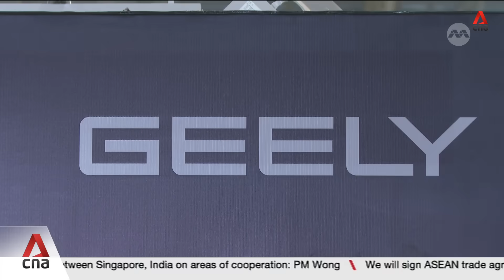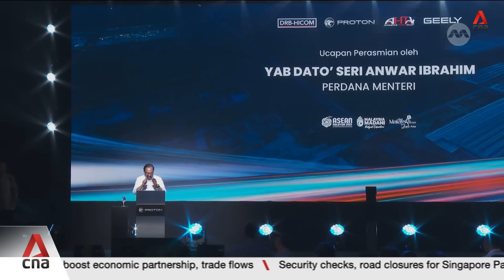Malaysia's national carmaker Proton opens country's first electric vehicle plant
Malaysia's national car Proton has launched the country's first electric vehicle plant. Built at a cost of about US$20 million, the plant has the capacity to produce about 20,000 EVs annually in the first phase. Prime Minister Anwar Ibrahim said this reflects the close cooperation between Malaysia and China through Proton and its strategic partner, Geely. To ease logistical hurdles, the government is planning to build a spur line connecting Tanjung Malim Automotive Hi-Tech Valley to the existing rail network. This, as Malaysia seeks to become an EV hub by creating its own high-tech automotive ecosystem. Melissa Goh reports.